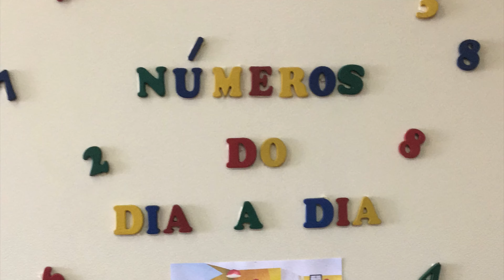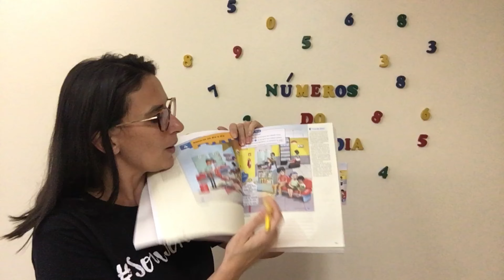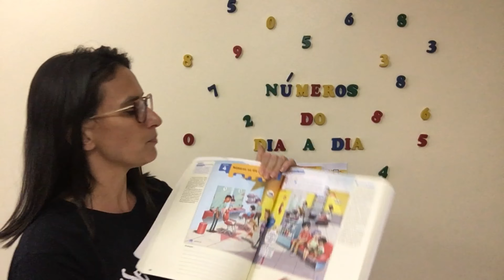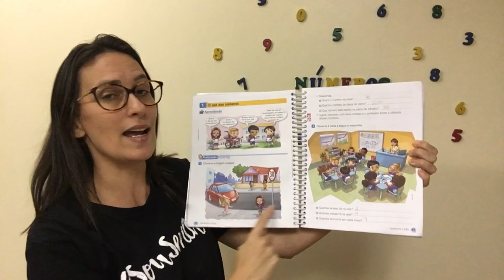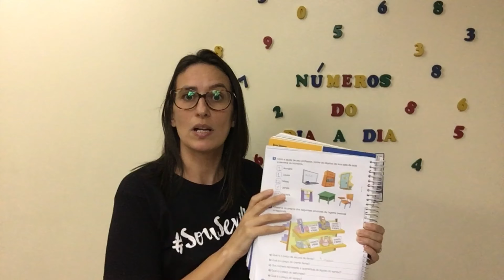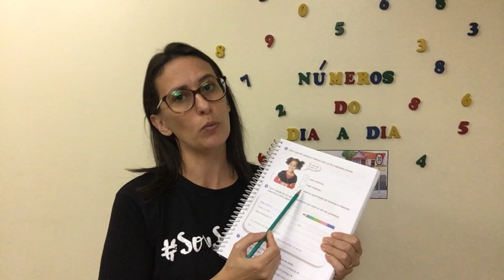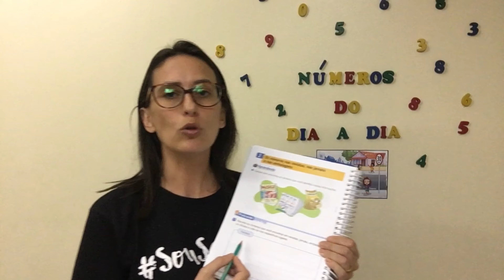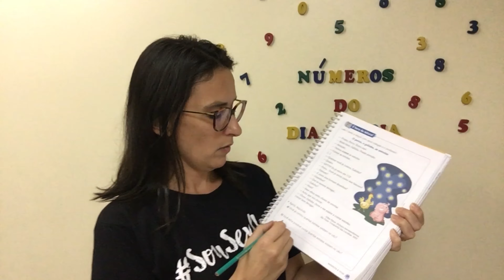Vídeo aula Números do dia a dia